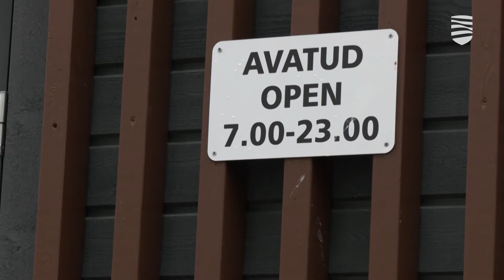Таллинн намерен увеличить число общественных туалетов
Есть темы, на которые говорят крайне редко, разве что вспомнят порой фразу одного римского императора, разработавшего первую схему платных общественных туалетов — о том, что «деньги не пахнут». Но наверняка у каждого был случай, когда, как говорится, приспичило, а туалета поблизости не наблюдается. Туристы жалуются, что этих жизненно необходимых мест не хватает и в центре, что уж говорить о спальных районах. Поэтому и была разработана концепция, которая позволит решить этот вопрос в столице. Подробности — в видеосюжете «Новостей Таллинна».